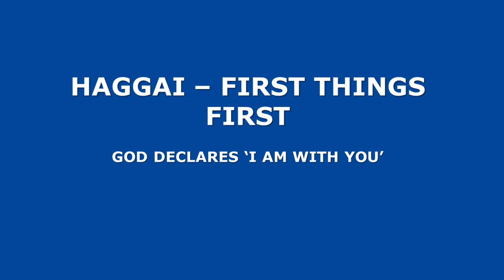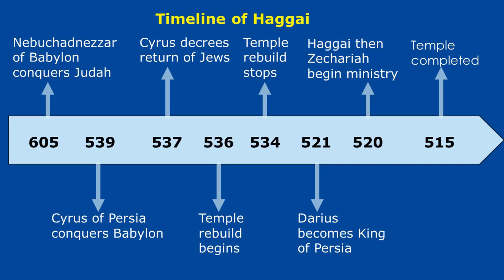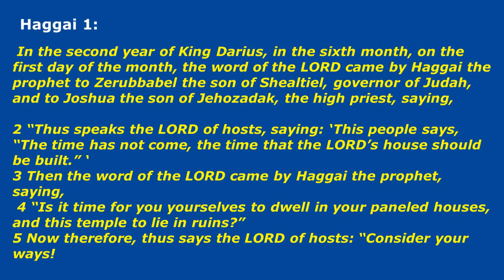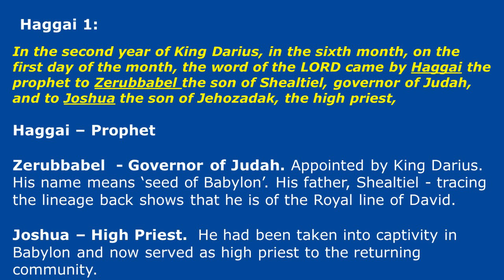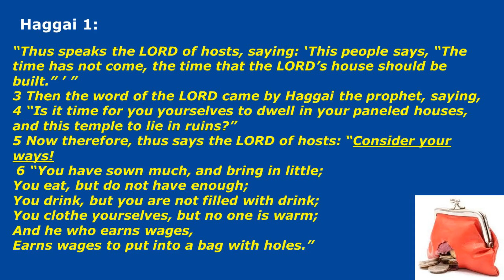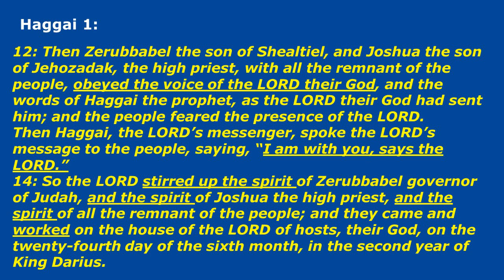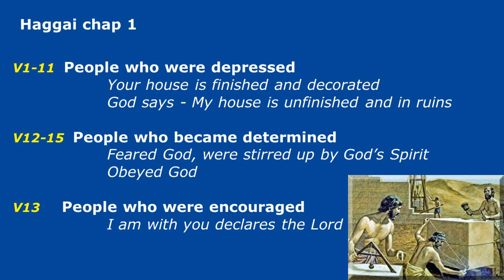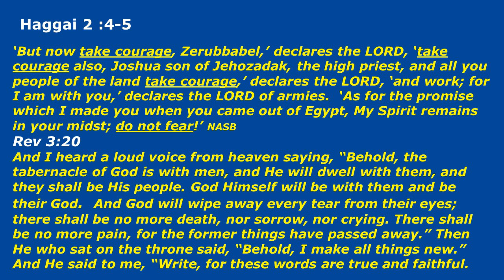Haggai 1. First Things First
Making sure we put first things first.